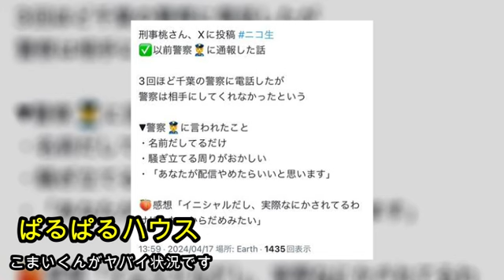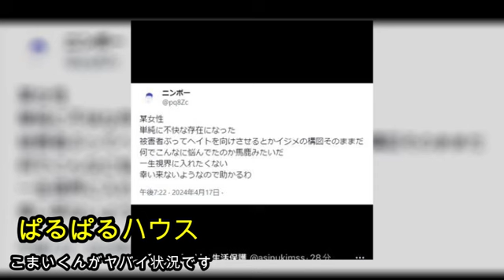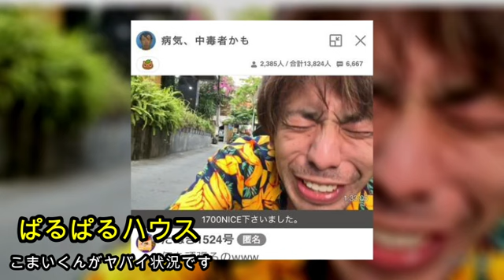【悲報】こまいくんが破産寸前です【ぱるぱる】